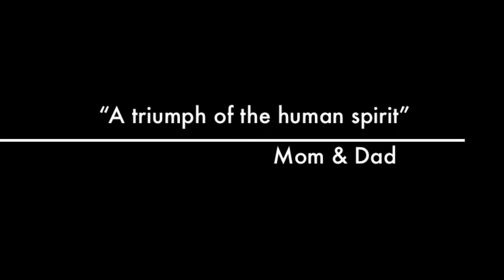Bentley The Most Interesting Dog In The World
HEY ELLEN U FORGOT TO MENTION BENTLEY'S AWARD WINNING MOVIE!!!